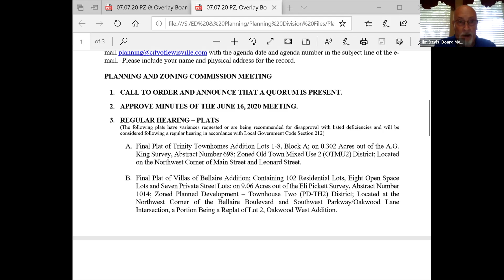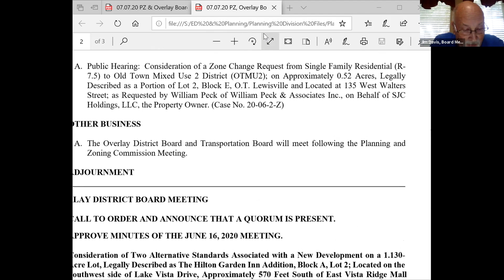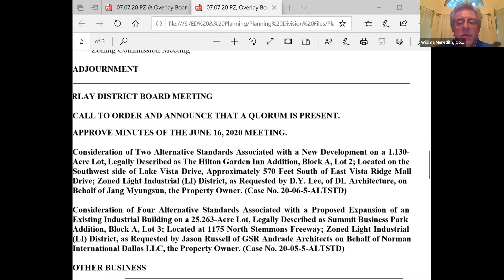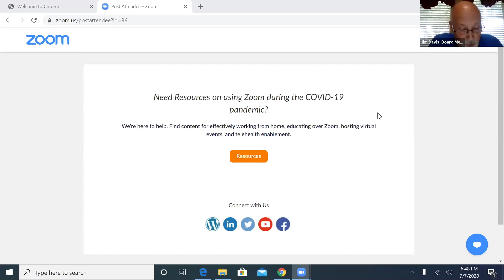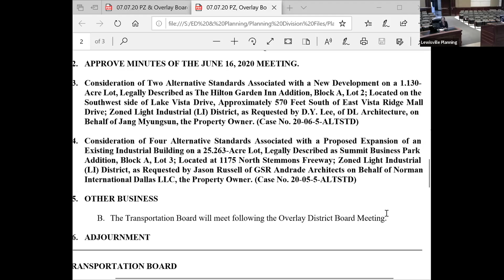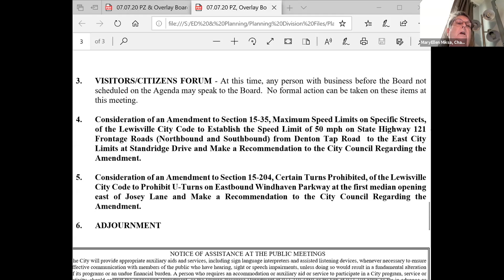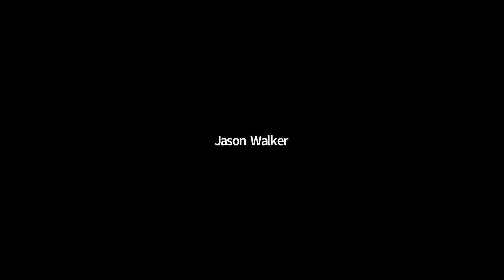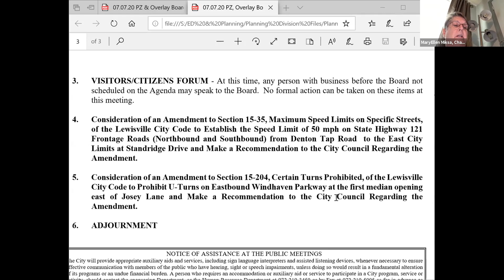2020-07-07 (Planning & Zoning)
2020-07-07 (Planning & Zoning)